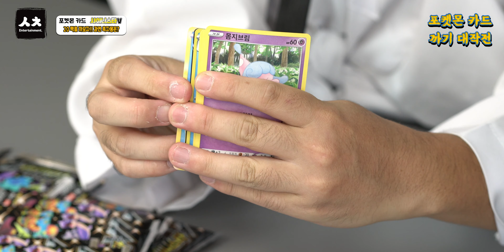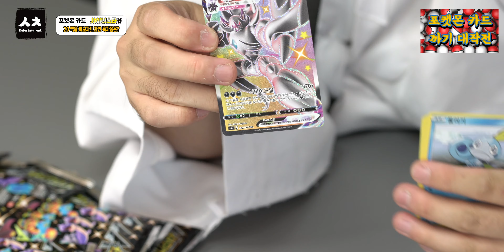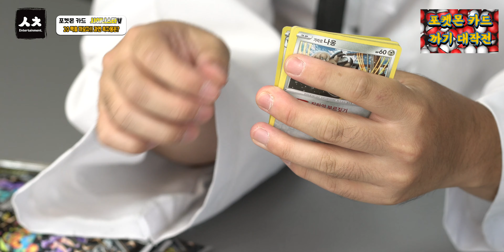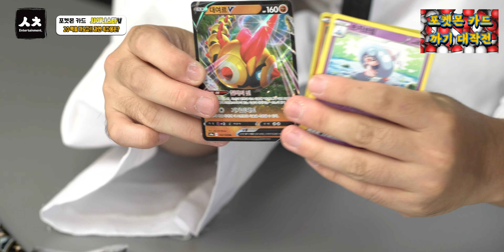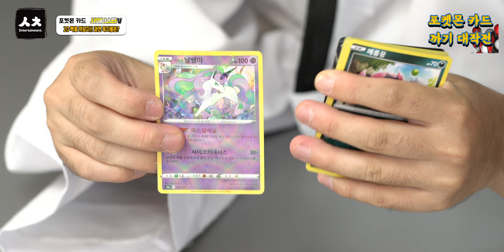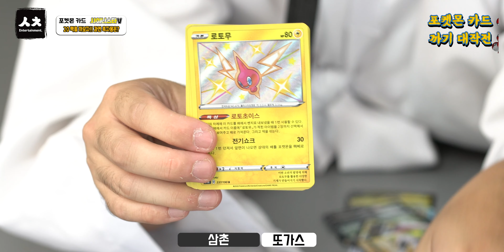포켓몬 카드 이번엔 샤이니스타 20팩 이올시다!! 이로치 카드가 무려 9장!! 과연 흑자몽은???? [4K]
안녕하시오 삼촌이오~!
포켓몬 카드  이번엔 샤이니스타 20팩 이올시다

재밌게 봐주시구려!!